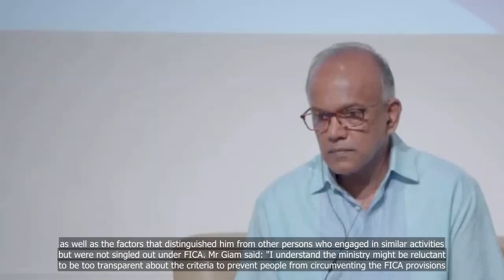'Politically significant person' designation under foreign interference law must be in public intere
'Politically significant person' designation under foreign interference law must be in public interest: Shanmugam

💗📌 Singapore